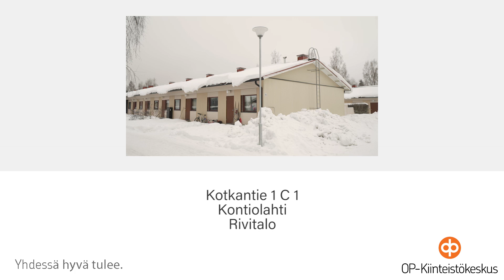Joensuun OPKK: Kotkantie 1 C 1, Kontiolahti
Välittäjä:
Joonas Mäki-Kokkila